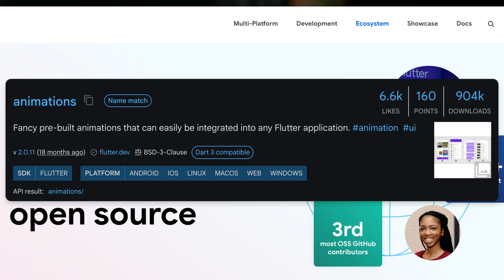The Developer Show - S1E10 - Why I love using Flutter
Welcome back to The Developer Show!

Thinking about building a mobile app in 2025?

Flutter is still one of the best frameworks out there and in this episode, I’ll tell you why I keep coming back to it.

Here’s what makes Flutter such a strong choice:
📱 One codebase, two platforms: build for iOS and Android with real, native-feeling performance
🎨 Pixel-perfect UI: everything is a widget, so you’re in full control of every detail
⚡ Hot reload magic: tweak your app live without constant restarts
🌐 Growing ecosystem: from Firebase to payments to desktop support, Flutter keeps evolving
🚀 And most of all? It’s fast. I can go from idea to polished UI in no time — and it’s actually fun to build with.

✅ New episodes every second week
🎯 Dev tips, career advice, and real-world workflows
💬 Have you built anything with Flutter? Share your experience in the comments!

This is The Developer Show.